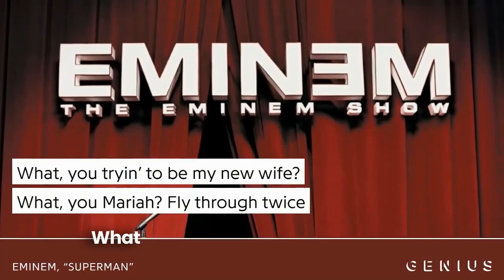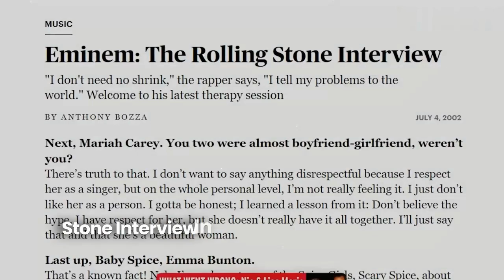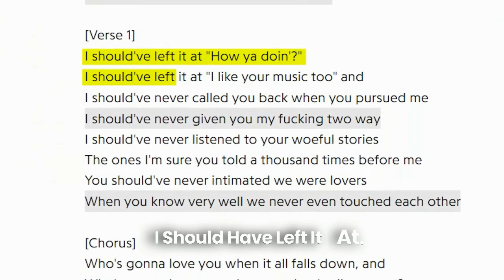EMINEM's MOST INTENSE BEEF AND RELATIONSHIP